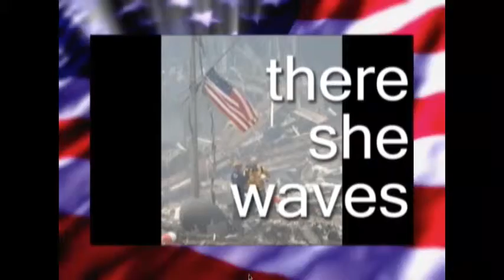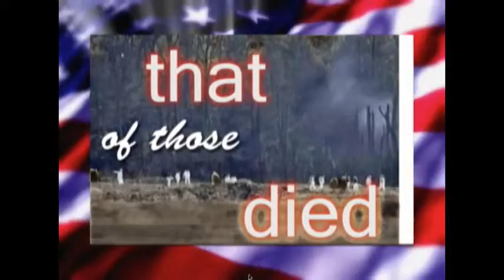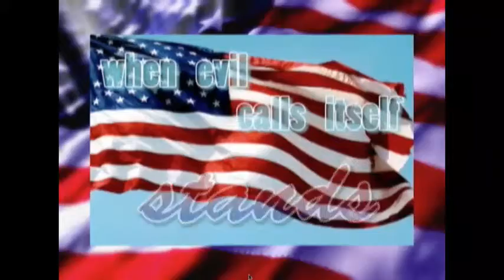KIRV 9.11.14 Thursday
This Includes a 9/11 Tribute video